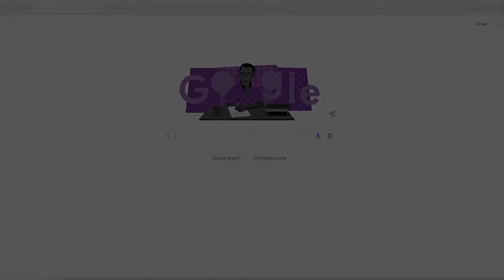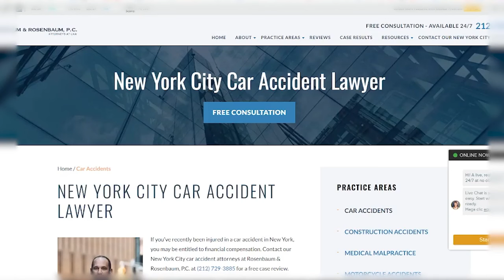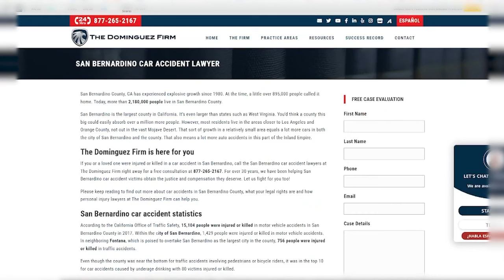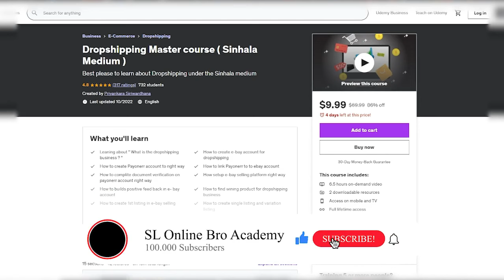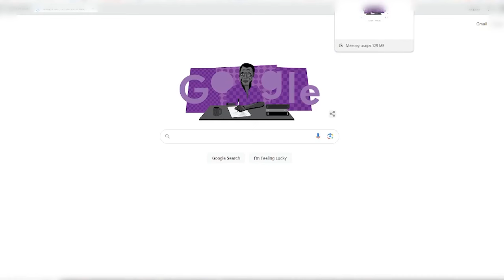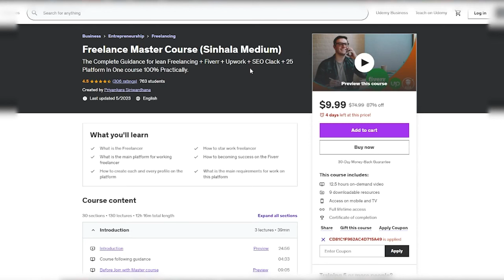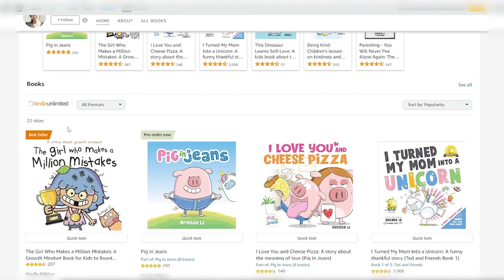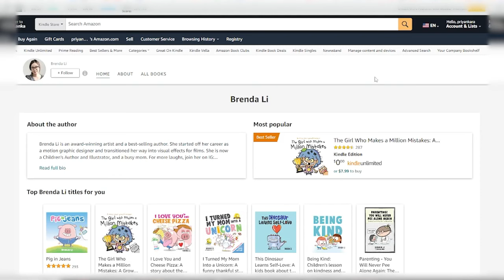Earn $440.64 Per Week By Copying And Pasting US Lawyer Details As A Teen at Home | Make Money Online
Earn Money Online in 2024 By Copying And Pasting US Lawyer Details As A Teen at Home | Make Money Online | Passive Income for Teens | Online Business idea Sinhala | Make Money Online 2024 | Make Money | Blogging Sinhala